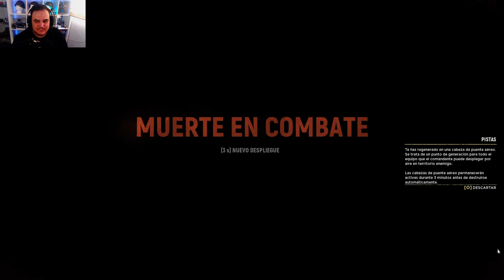Visito TODOS los MAPAS NOCTURNOS | HLL Parche 14.4